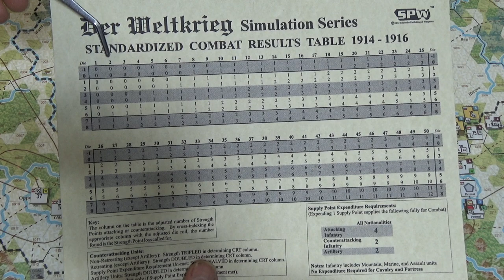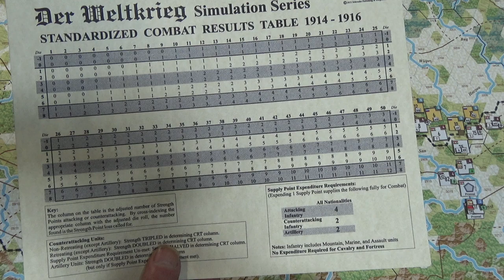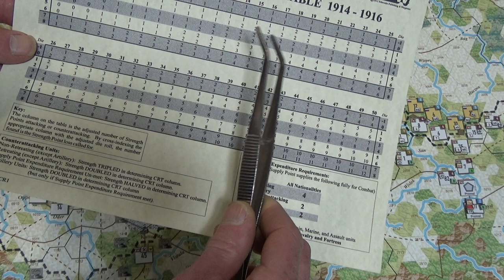The Retreating Russian 18th Infantry Division and 178th Infantry Regiment Counterattack -02 Nov Turn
The Great War in Africa: 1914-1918
Byron Farwell

Format
382 pages, Paperback
Published
July 17, 1989 by W. W. Norton & Company
ISBN
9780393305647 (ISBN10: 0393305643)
Language
English